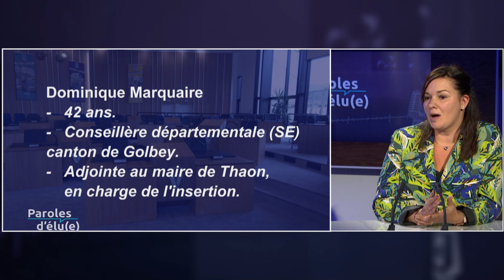Paroles d'élu(e) : Dominique Marquaire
Avec Dominique Marquaire, conseillère départementale (SE), canton de Golbey, adjointe au maire de Thaon-les-Vosges en charge de l'insertion.